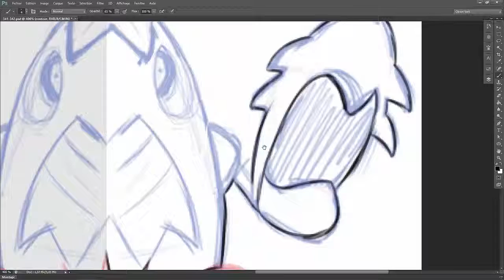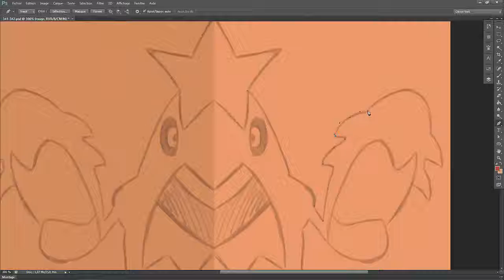Speed Painting #22 Ecrapince et Colhomard